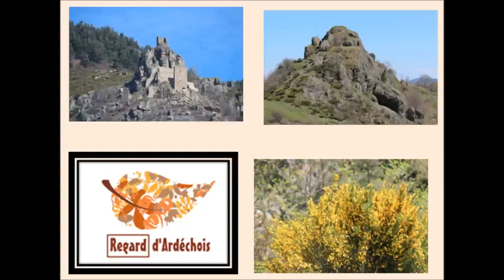Le Mastrou, le train de l'Ardèche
au temps des Chemins de Fer Départementaux en Ardèche, il circulait sur cette voie métrique un train à vapeur "Le Mastrou" ansi que des autorails appelés "Michelines", en voiture pour un voyage dans ses trains